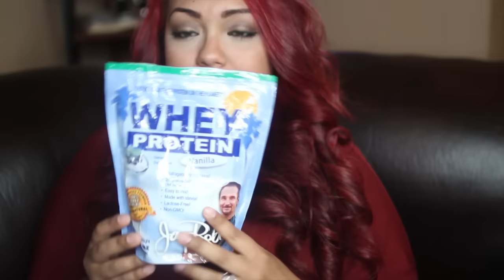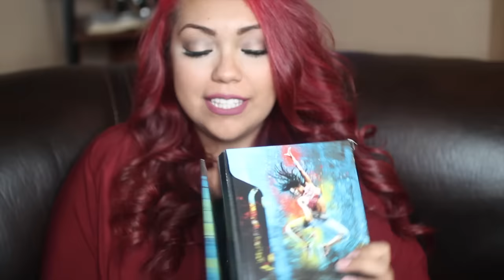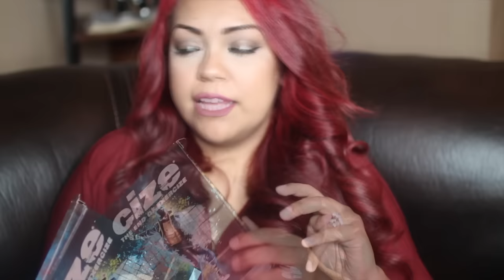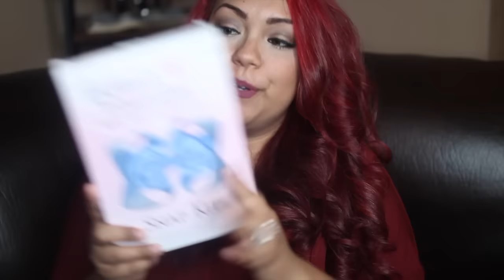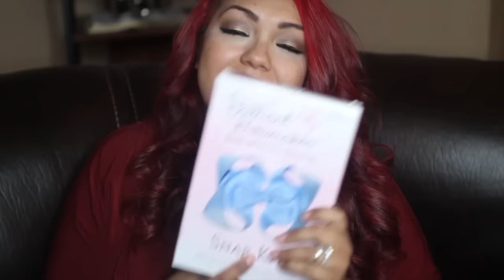COMPRAS ACUMULADAS | EJERCICIO | MOñOS | BELLEZA + Sorteo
Reglas De Sorteo
Solo Estados Unidos
Comentar en este video para que usarias los audifonos
Solo un comentario por persona

$12.95, primer mes $5 con clave LIPLOVER

Videos De Moños
Todo mencionado en este video, fue comprado con mi propio dinero.